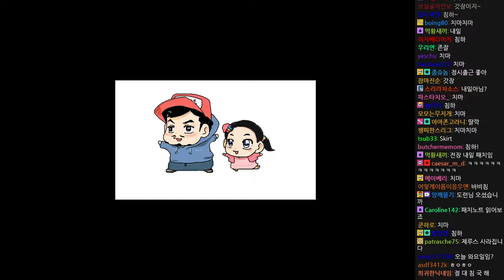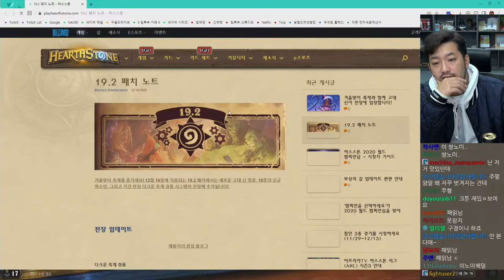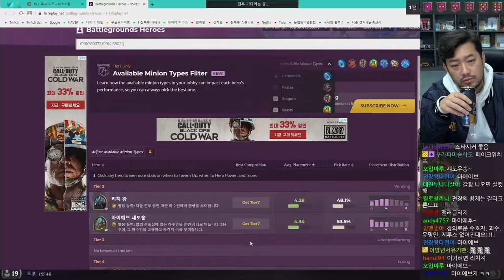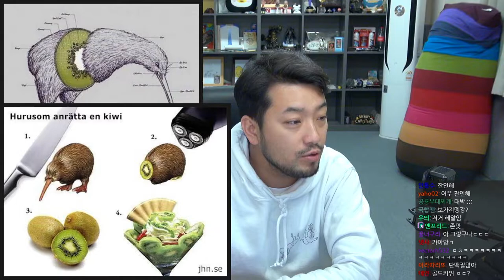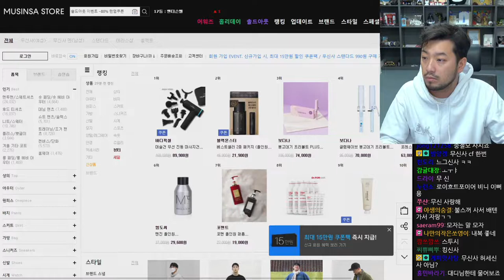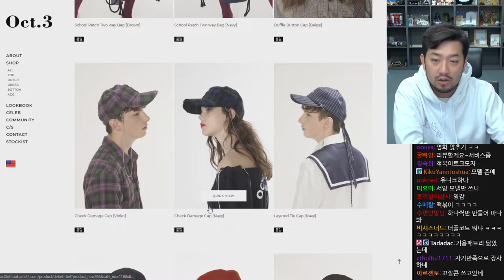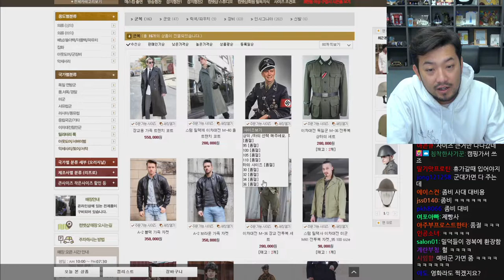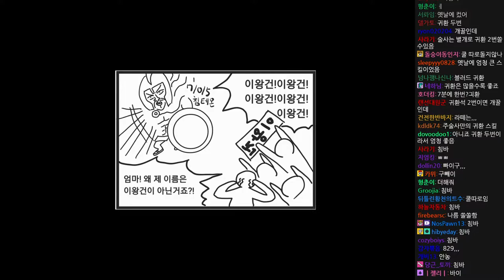2020년 12월 15일 | 전장, 가지버거 먹방, 키위 괴담 설명회, 모자 쇼핑, 도련님 와우